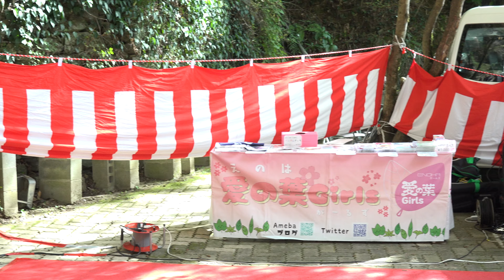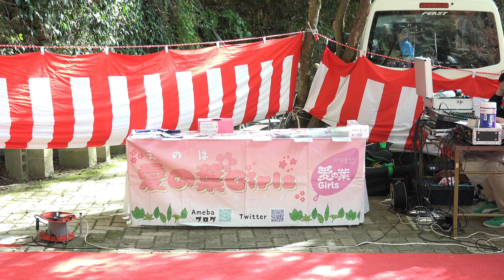愛の葉Girls 白滝 滝祭りイベント @ inaライブ 大洲市白滝 20191117